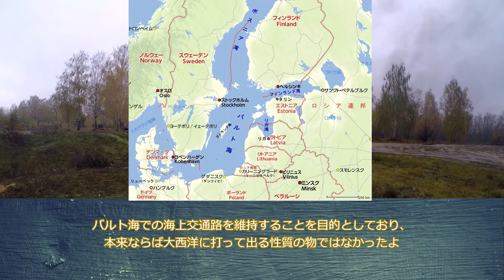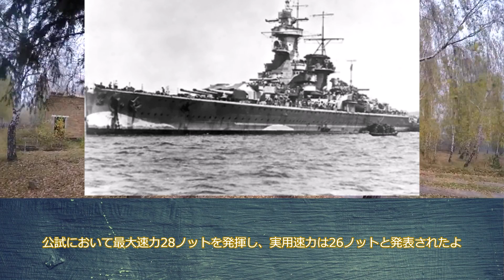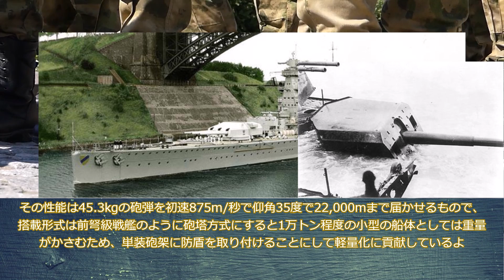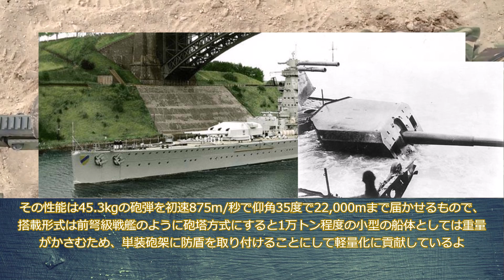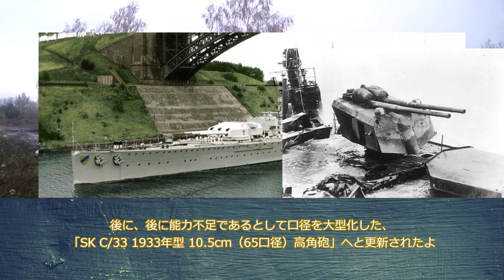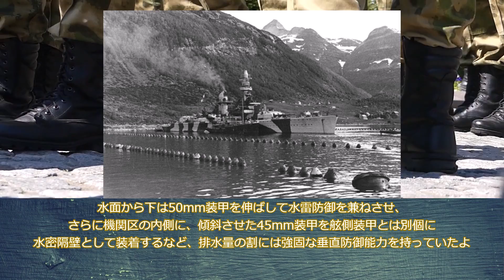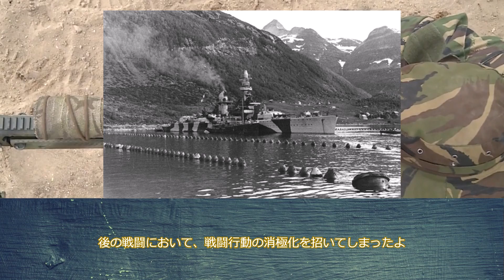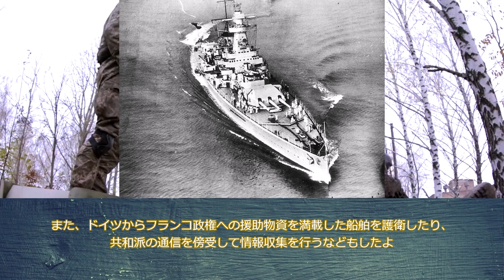【ゆっくり解説】ざっくり兵器解説第二十五回 ドイッチュラント級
今回は、ドイッチュラント級の解説です。
⇧うp主のTwitter

間違いなどがあるかもしれません。ご理解をよろしくお願いします。